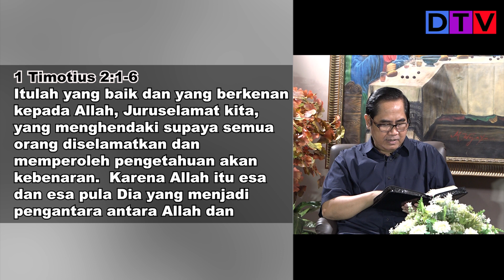SYAFAAT BAGI BANGSA DAN NEGARA | Rest In God